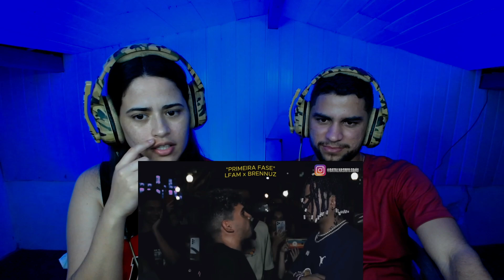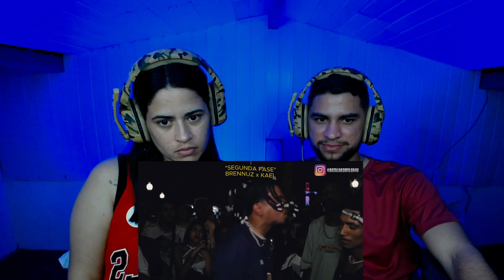REACT BRENNUZ está VOLTANDO as ORIGENS! 💀 (MAR DE MONSTROS)